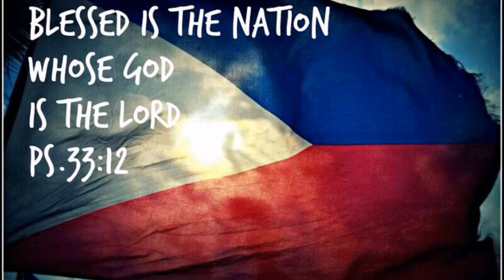Ginataang tulingan by kakusinirang lakwatsera own version of cooking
Ginataang tulingan by kakusinirang lakwatsera own version of cooking, lutong bahay filipino cooking tutorial, cooking, filipino recipe